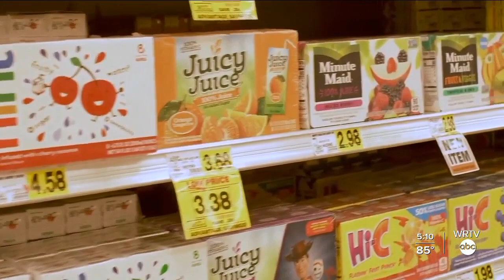'Rethink Your Drink' Day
30 gallons. That's the average amount of sugary  drinks American kids consume yearly and it's a choice with health consequences.